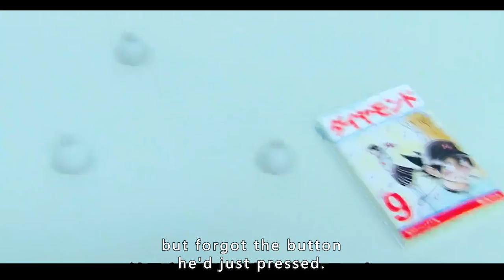Man trapped, opens blind box to decide whether he lives or dies, oddball movie!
Director
Hitoshi Matsumoto
Writers
Hitoshi MatsumotoMitsuyoshi Takasu
Stars
Hitoshi MatsumotoDavid QuinteroLuis Accinelli
Storyline
A man wakes up alone in a brightly illuminated white room with no windows or doors. When he presses a mysteriously phallic protuberance that appears on one wall, a pink toothbrush materializes from nowhere, clattering to the floor and setting in motion a genuinely bizarre chain of events. Soon the imprisoned man is engaged in absurd and hilarious attempts to escape the gleaming room, releasing random objects from the walls, creating a life sized mouse trap game in which a rope, a toilet plunger and an earthenware jug full of sushi might just be the keys to his escape. Meanwhile, in a dusty town, a green masked Mexican wrestler known as Escargot Man prepares for an important match. His family gathers around him, worried about his seeming impassivity before battle.